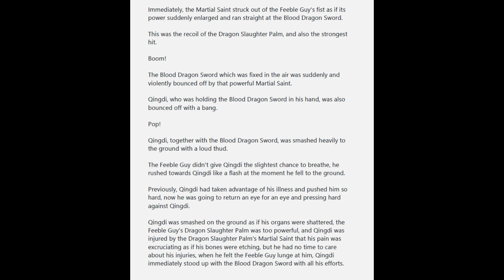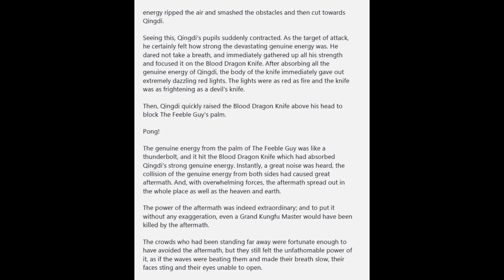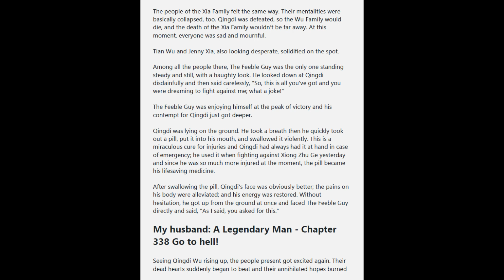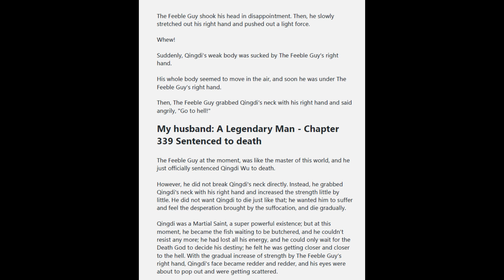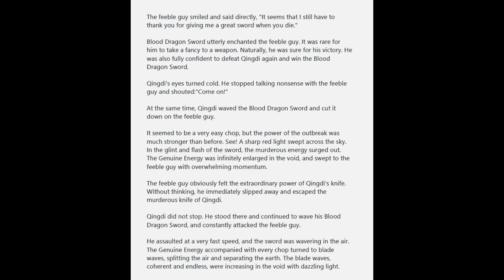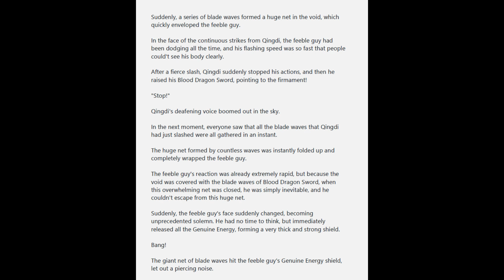My Husband: A Legendary Man Chapters 336 - 340